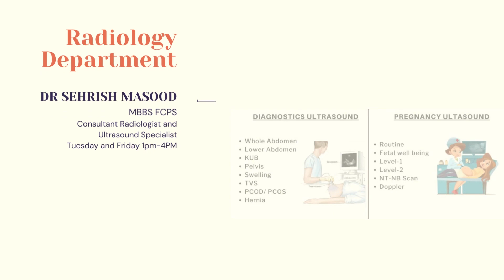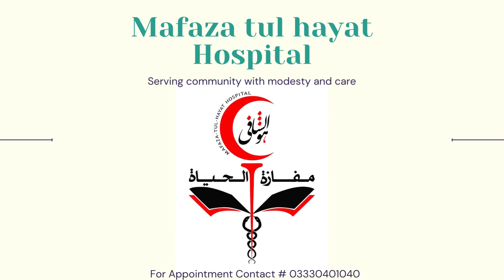More than 15 Consultants are providing Treatment in 11 Specialties in Mafaza-tul-Hayat Hospital.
Mafaza-Tul-Hayat is Providing high Quality care to our worthy patients through highly qualified Consultants. More than 15 Consultants are providing Treatment in 11 Specialties.